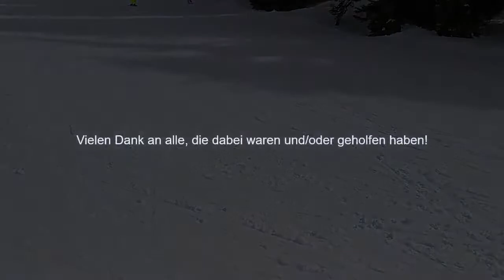HP Schifahren 180303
Video anlässlich unserer Schitage 2018 in Laterns